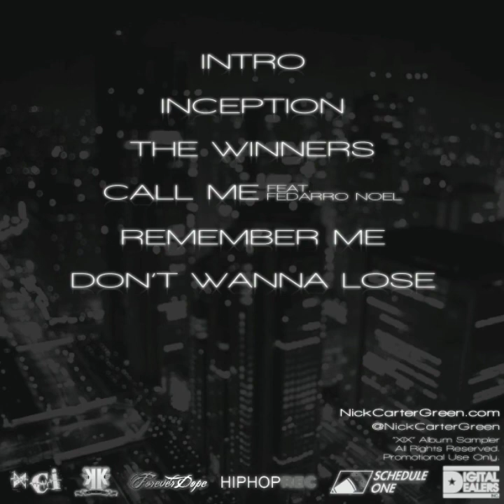Nick Carter Green - Remember Me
Song: Remember Me
Artist: Nick Carter Green
Mixtape: XIX (Album Sampler)
Year: 2011